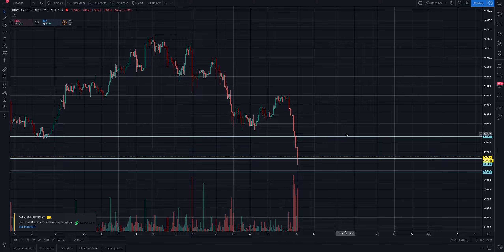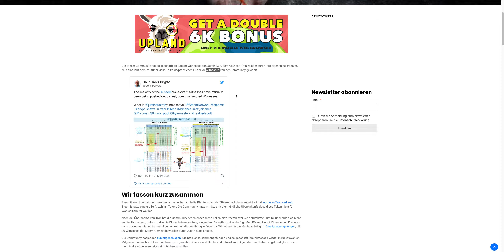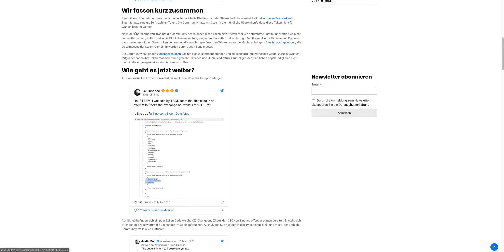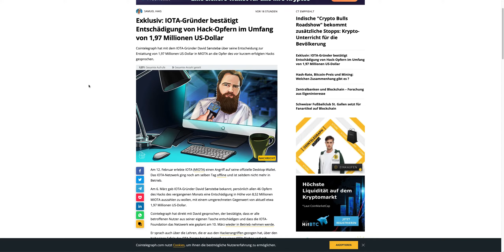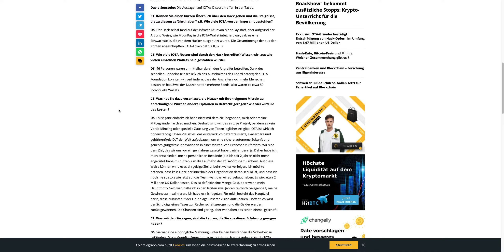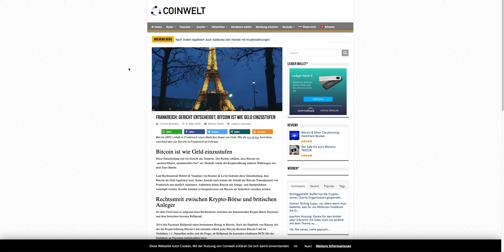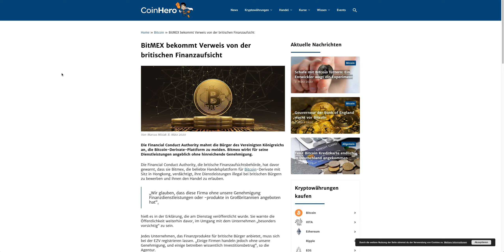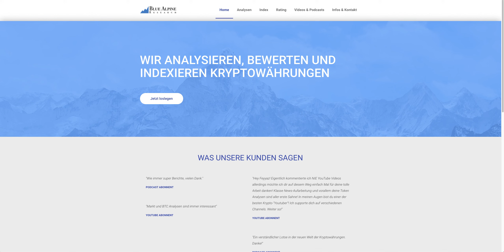IOTA zahlt Gelder zurück! Alle Preise fallen, was ist los?